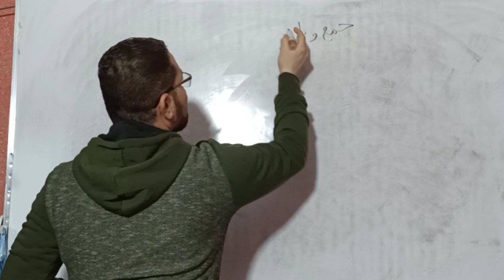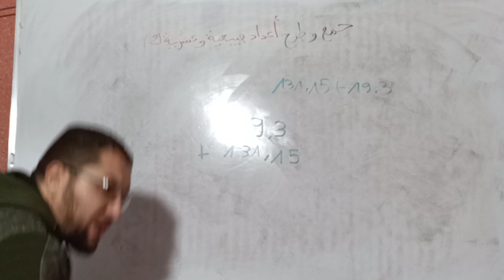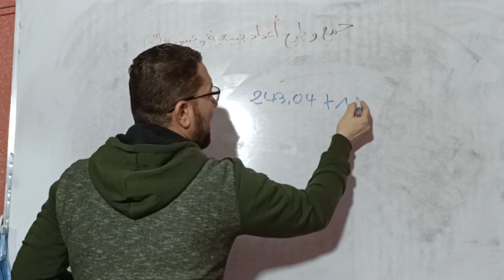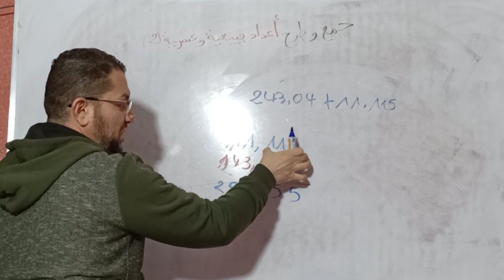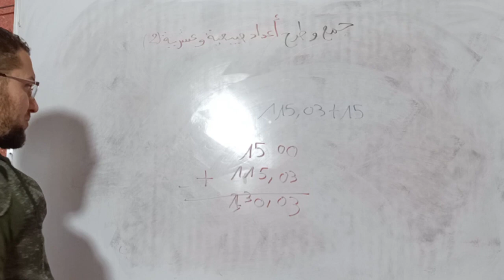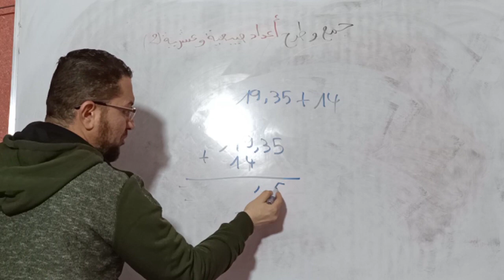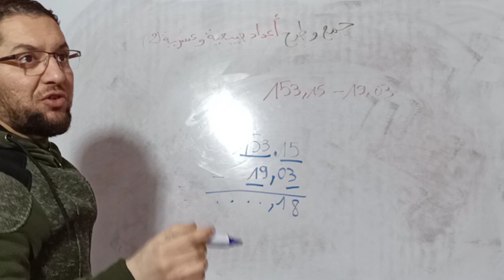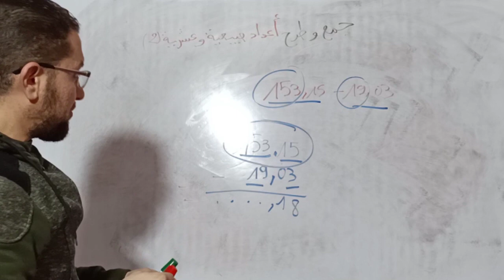جمع وطرح أعداد طبيعية و عشرية (2) لتلاميذ الخامسة والرابعة ابتدائي الجيل الثاني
دروس الرياضيات الخامسة والرابعة ابتدائي الجيل الثاني شرح
الخامسة والرابعة ابتدائي الجيل الثاني الرياضيات الخامسة
جمع وطرح أعداد طبيعية و عشرية الرياضيات شرح مبسط
أهلا وسهلا بكم في القناة :